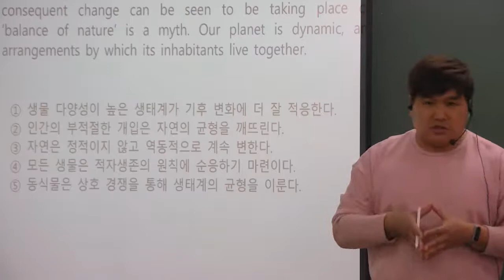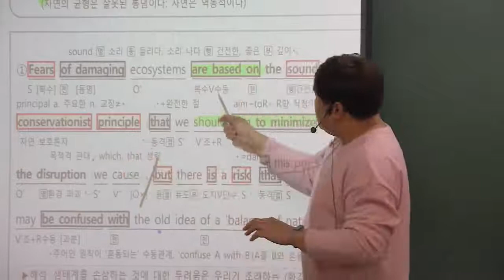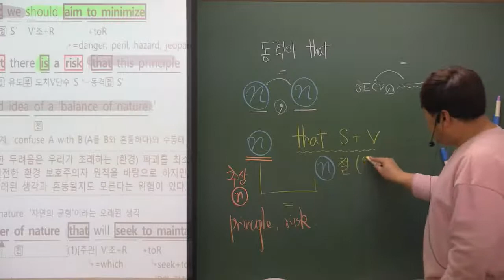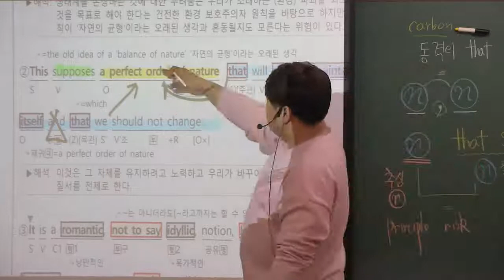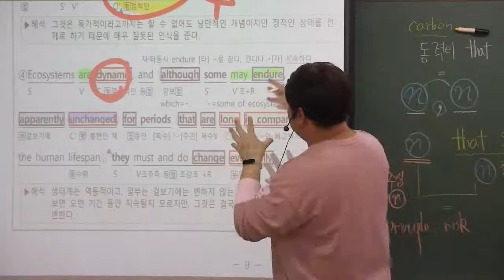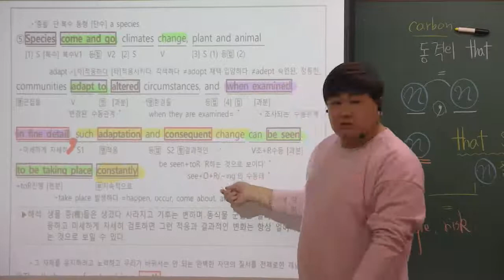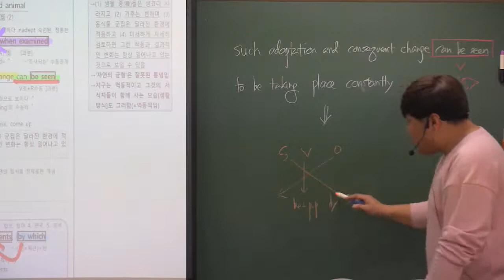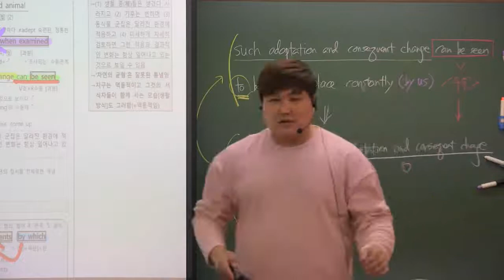2021년 3월 고2 모의고사 22번 자연은 변한다